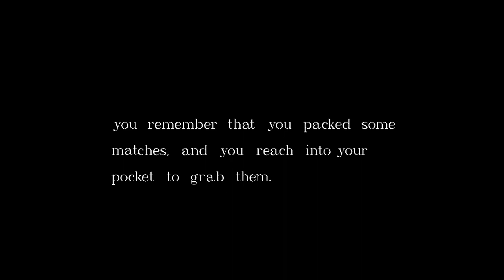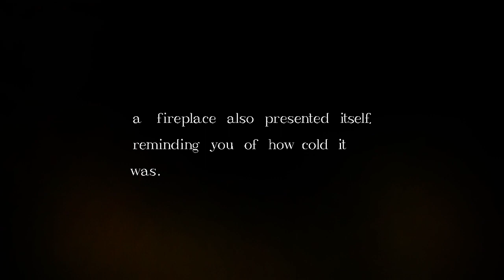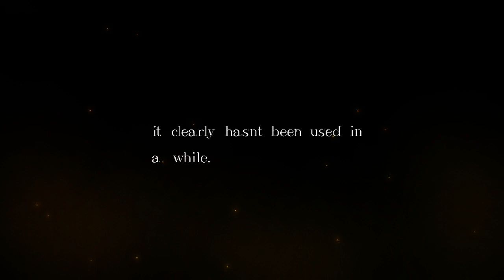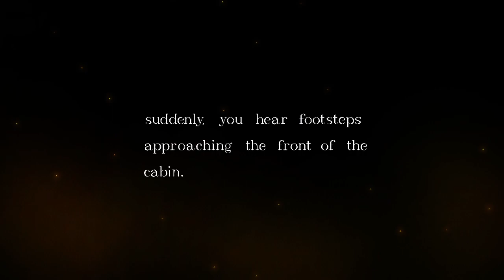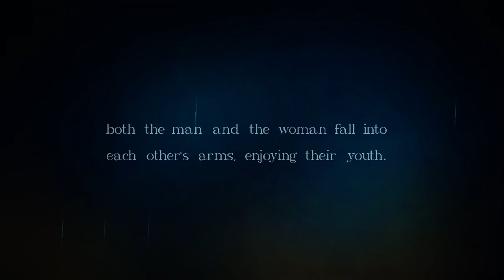Split Path by Jayuff - Geometry Dash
ID: 62743002
Song: Split Path (Soundtrack) - Jayuff